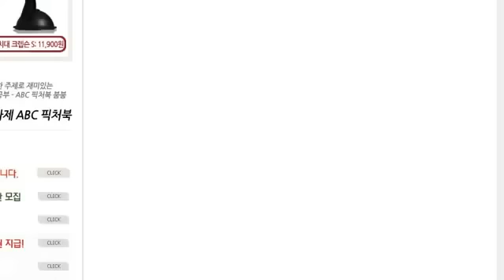110714 | T-ara Wins #1 on M!Countdown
T-ara's first win for "Roly Poly" ~ CONGRATULATIONS!!